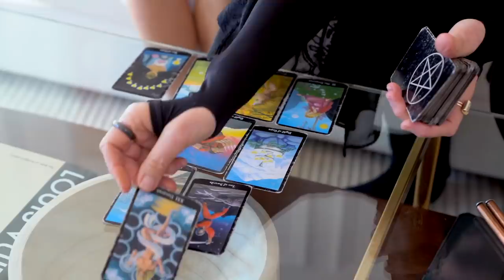Psychic Medium Talks to Ghosts In My House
Find Patti!